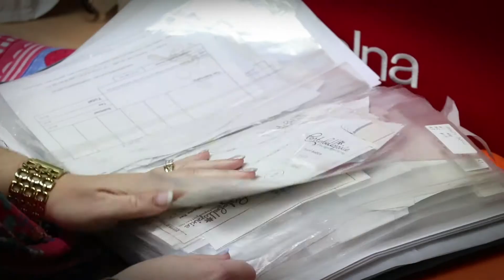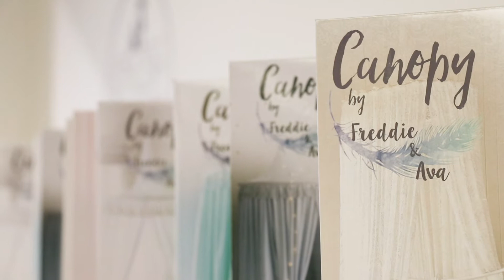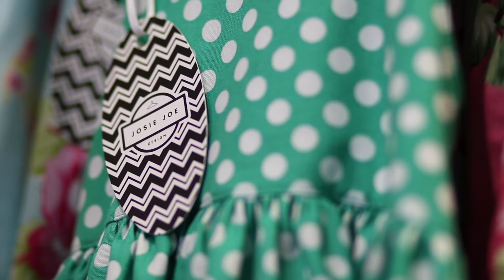Stylish Baby and Child - About Us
Katie is the founder and owner of Stylish Baby and Child, a childrens clothing and toy boutique store which is based in Rangiora, North Canterbury, New Zealand.